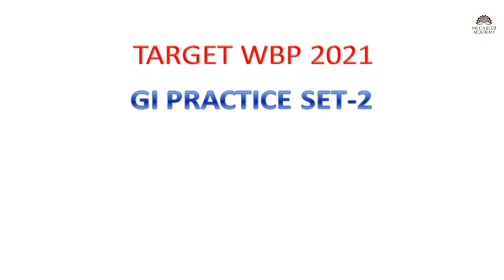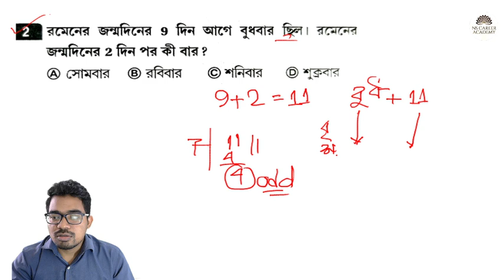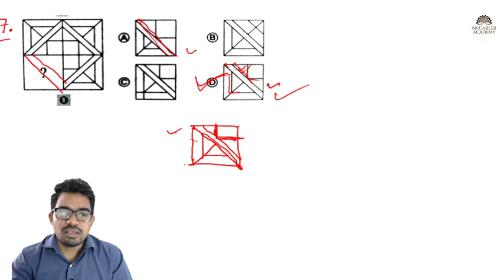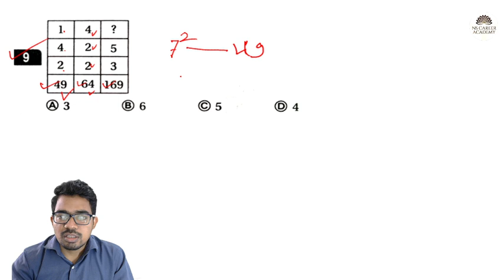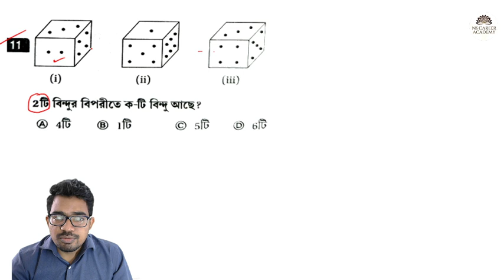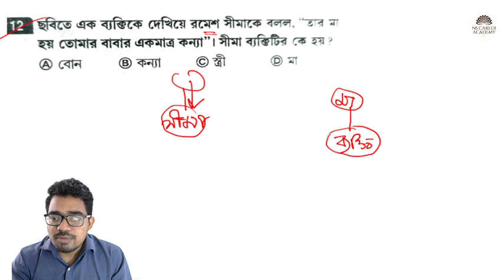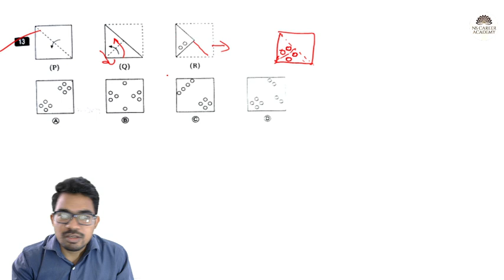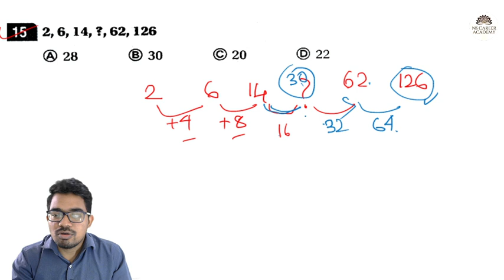WBP GI PRACTICE SET 2 | WBP 2021 Reasoning Class | WBP constable 2021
WBP GI PRACTICE SET 2, WBP 2021 Reasoning Class ,  WBP constable 2021 , West Bengal police GI, WBP 2021
Welcome to NS Career Academy.

Maths Special Online Course

👉কি কি এবং কিভাবে হবে?

✅Special ভাবে অংক করানো হবে সম্পূর্ণ ধারণা সহ শর্ট ট্রিকস এর মাধ্যমে।

✅রাজ্যের ও কেন্দ্রের সমস্ত চাকরির পরীক্ষার কথা মাথায় রেখে করানো হবে।

✅ প্রথমে আমাদের অ্যাপ 'NS Academy' প্লে স্টোর থেকে ডাউনলোড করে মোবাইল নাম্বার দিয়ে লগইন করতে হবে।

তারপর Store এ গিয়ে কোর্স সিলেক্ট করলে payment Options আসবে। Payment সম্পূর্ণ হলেই আপনি করছে যুক্ত হয়ে যাবেন খুব সহজেই।

✅Payment mode: Google pay, phone pay, Paytm, Net banking সব available আছে।

👉👉 এক্ষুনো ₹799 টাকায় যুক্ত হতে পারবে,  অন্যথায় 1499 /- টাকা লাগবে।

Moto: "Your Success is Our Success"

Keywords of these content:
WBP Constable Preliminary Question 2021,west bengal police gi,